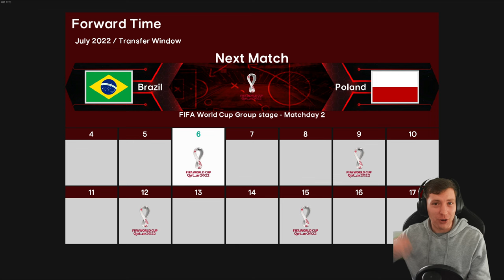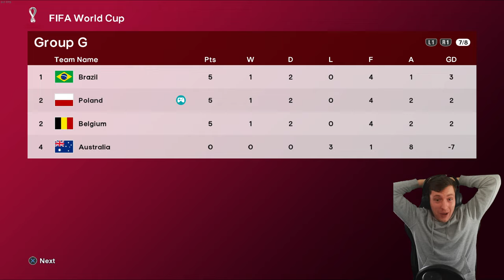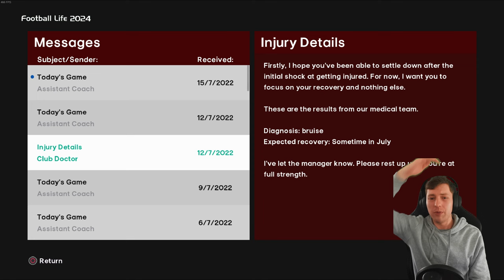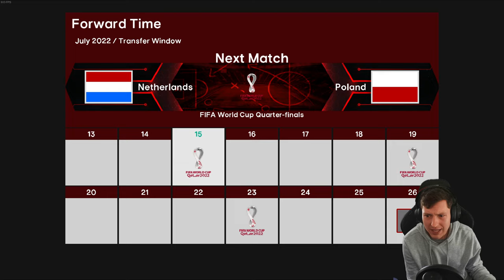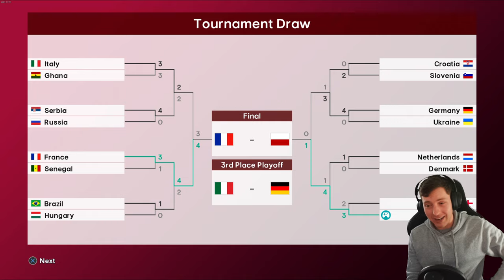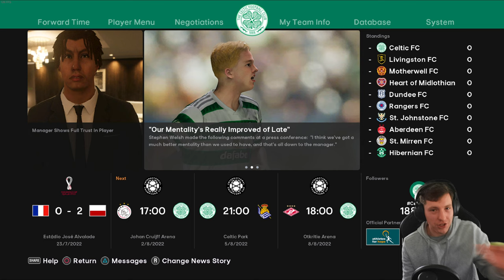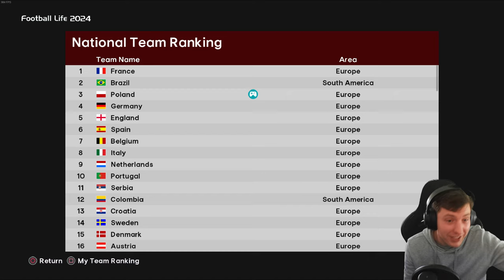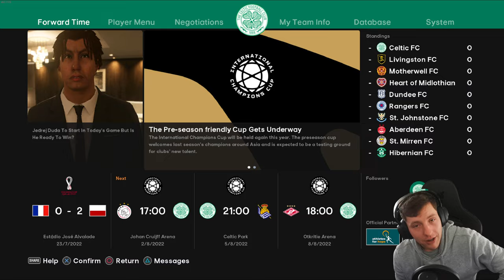OUR FIRST EVER WORLD CUP... 😱 | Football Life 2024 | Be A Legend | Episode #12